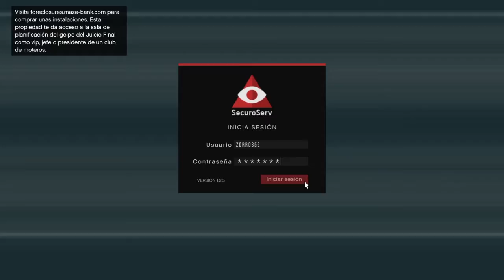GTA V - Preguntas y respuestas con Roberto W